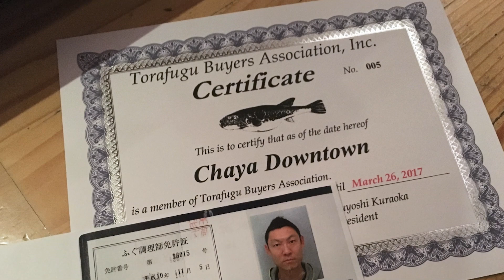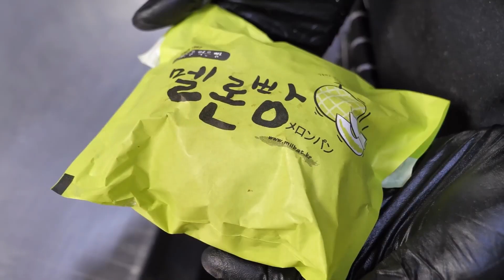Top 10 Must Try Food in Japan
From savory to sweet, the flavors in Japanese cuisine are diverse and frequently combined in creative and surprising ways.

Trying various types of Japanese cuisine can introduce you to new and exciting flavor profiles.

Because of its emphasis on fresh, seasonal ingredients and cooking methods such as grilling, steaming, and boiling, Japanese cuisine is generally regarded as healthy.

You can get the nutrients you need while also enjoying delicious meals by eating a variety of Japanese foods.

Food is an important part of Japanese culture, and trying various Japanese dishes can help you understand the country and its people better.

You can learn about the history and traditions that go into each dish, as well as appreciate the artistry and attention to detail that go into Japanese cooking.

Many Japanese dishes are now widely available in restaurants and supermarkets around the world as Japanese cuisine has grown in popularity.

This allows you to sample a variety of Japanese foods and discover new flavors without having to travel to Japan.

Curious about what Japan has to offer? Then keep watching this video to see more of Japan.

Find out why Japanese food is so popular around the world and why you need to try it by watching the whole video.

In this video we take a look at Top 10 Must Try Food in Japan. Keep watching to see Japanese cuisine, healthy food, Japanese culture, Japanese cooking, Japanese food popularity, and travel guides just like Joyous Travel and World Wild Hearts does their videos.

Inspired by:
Secrets of Japan's TOP Hamburger Joint: American Handcrafted Burgers
Day in the Life of a Japanese Bread Baker
Eating from Vending Machines in Japan